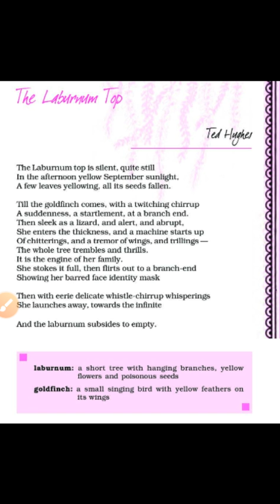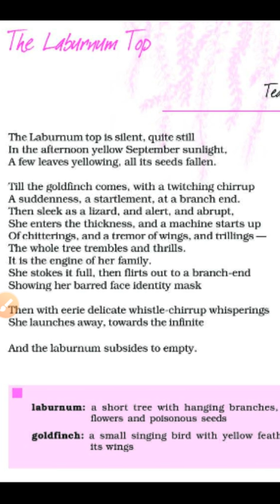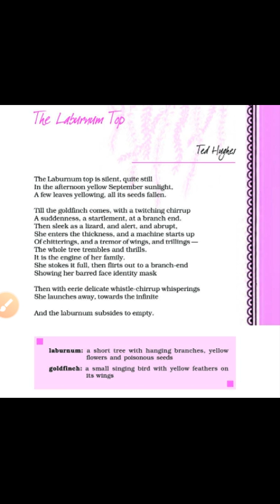XI ENGLISH HORNBILL POEM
THE LABURNUM TOP- FINAL PART